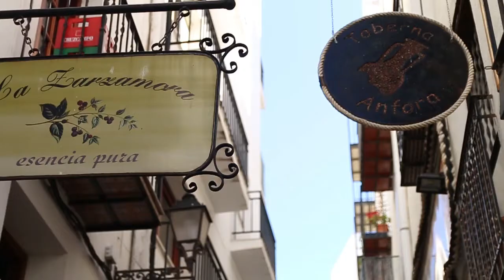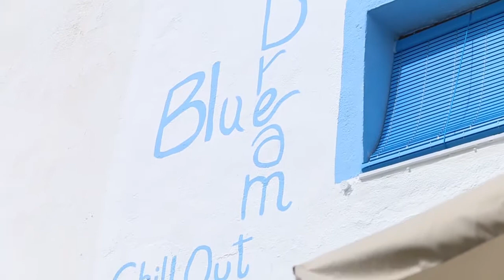YO VIVIRÍA AQUÍ - Peñiscola, Castellón #2 (Final) | Persiguiendo el viento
No soy muy fan de los viajes planeados así que arrastré a Carmen Marsev a una pequeña escapada improvisada. 🚘😍

Aquí os dejamos con la segunda parte de esta divertida aventura donde nos enamoramos de Peñiscola. ¿Quién no querría vivir rodeado de mar?.

Espero que os guste este tipo de vídeos. Es algo diferente a lo acostumbrado en un formato más estilo vlog.

Si os gusta ya sabéis, dadle like y decidlo en comentarios y así seguiremos haciendo más. 😃👍🏼

Aprovecho para dejaros un cupón descuento de 35 euros para vuestra primera reserva en Airbnb:

Cualquier duda para utilizarlo os la resolveré en comentarios. 😘
Un saludo y nos vemos en la próxima aventura!

¿Próxima parada? 🍃

🎵 Canciones 🎵

🎸 Are We Ready? (Wreck) - Two Door Cinema Club

🎸 Soft Machine - Palace Winter

Por si os interesa, también estoy persiguiendo el viento en: 🍃😉